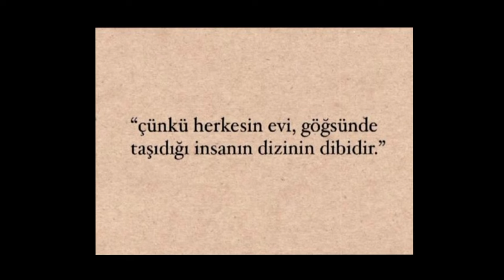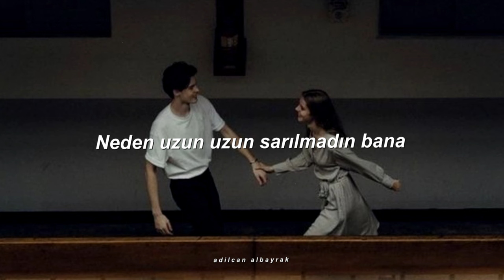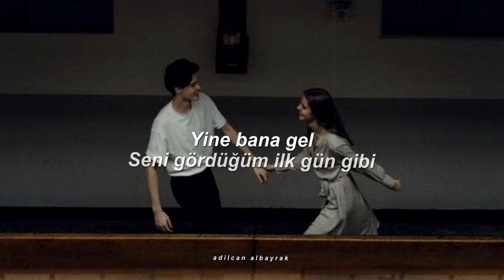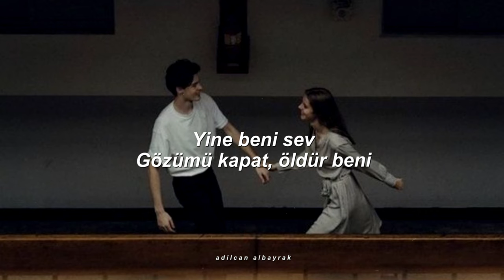Anıl Emre Daldal - B. (Sözleri)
Anıl Emre Daldal;

Sözleri

Aynada, burnun omzumda
Ellerin belime sarılırken
Bi anda gülümsedin
Güzel sevgilim kalabilirsin
Pekala gidebilirsin
Neden uzun uzun sarılmadın bana
Veda eden sözlerindeyim hala
(Yine bana gel)
Seni gördüğüm ilk gün gibi
Gözünü kapat ve öp beni
Kalabilirsem bu hikayede
Minik elinle sar kalbimi
(Yine beni sev)
Beni öptüğün son gün gibi
Gözümü kapat, öldür beni
Kalamadım ki bu hikayede
Bilemedim ben kim üzdü seni
(Yine bana gel)
Kalabilirsem bu hikayede
(Yine beni sev)
Durdum, elimi kalbine koydum
Baktın bana yokoldum
Gidiyorsun...
Öptün ve beni kalbine gömdün de
Ama kendini öldürme
Kıyamam sana gitsen de...